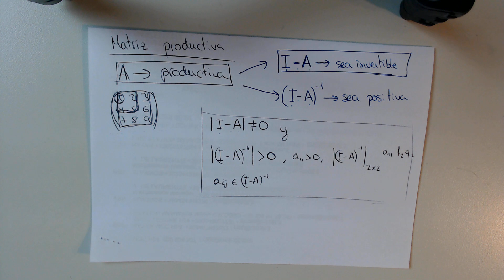Matriz PRODUCTIVA | Álgebra Lineal